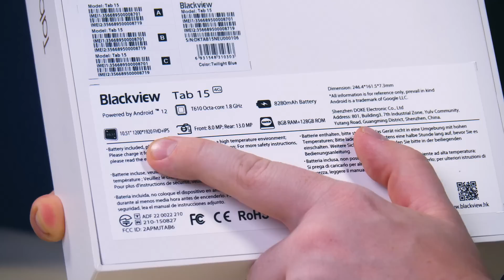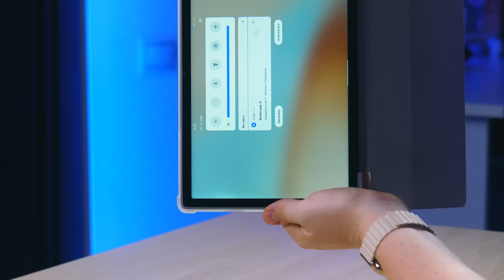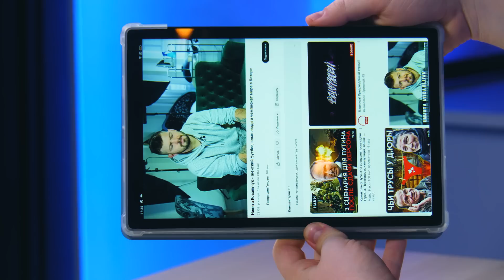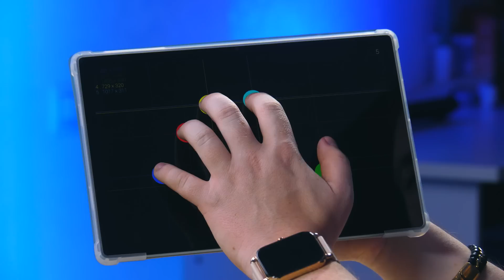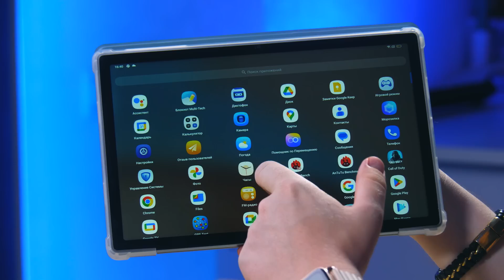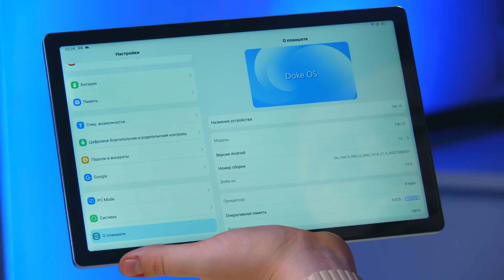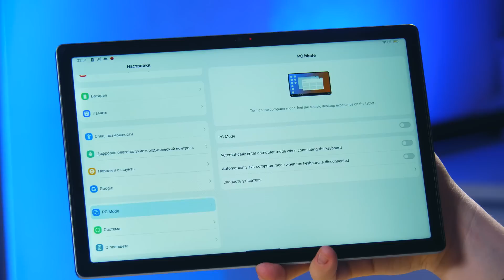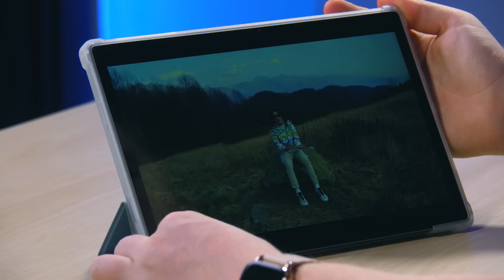Конкурент Xiaomi? Бюджетный Планшет 2022 на Андроид за 13000 РУБ с Крутыми Фишками! BLACKVIEW TAB 15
Новинка! Бюджетный Планшет на Андроид с Алиэкспресс за 160$ с 4G! Blackview Tab 15 -  обзор, отзывы, плюсы и минусы.

Blackview Tab 15 купить на Алиэкспресс